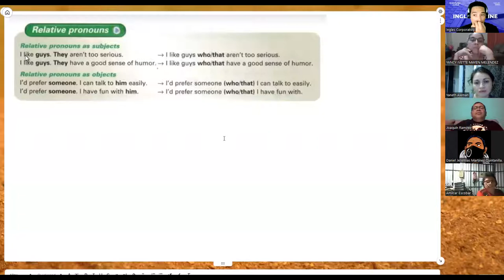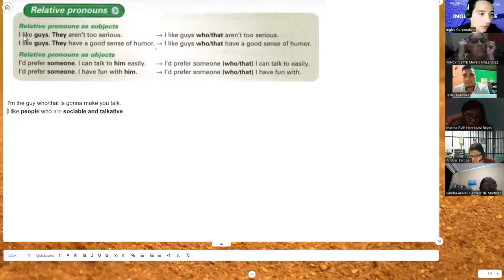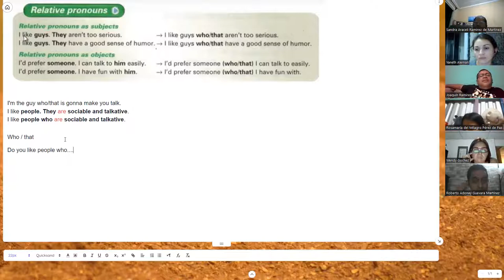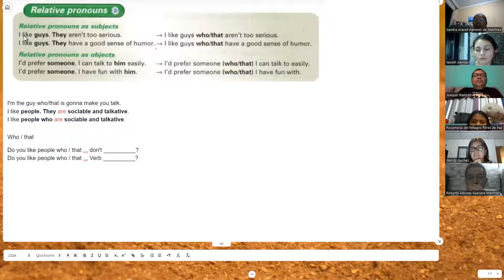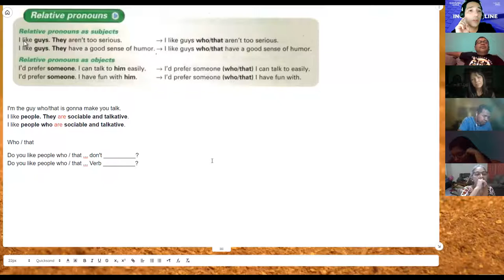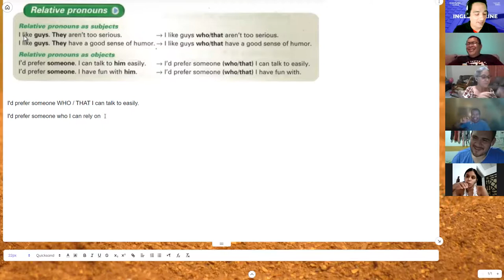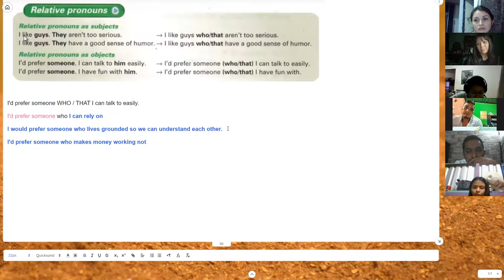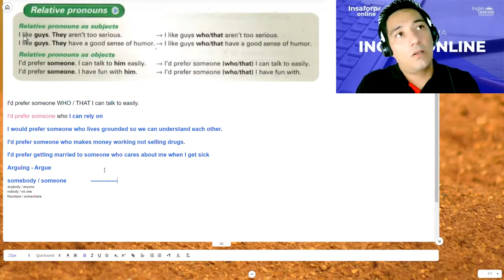Ingles Corporativo-05-07-2022 - Relative pronouns as subjects